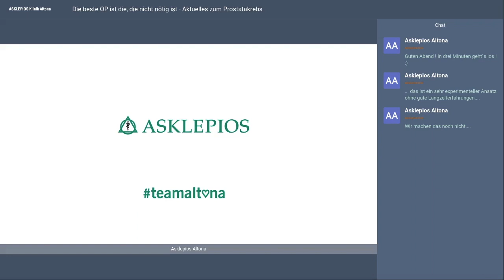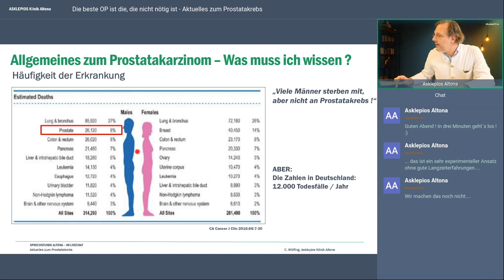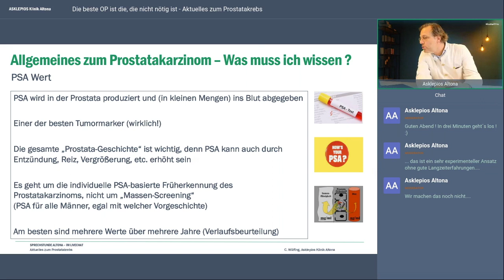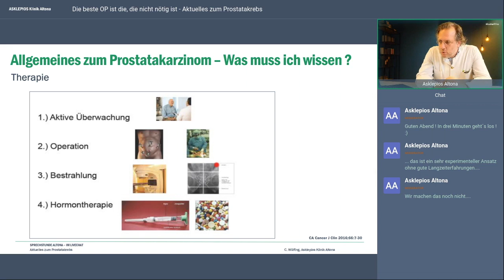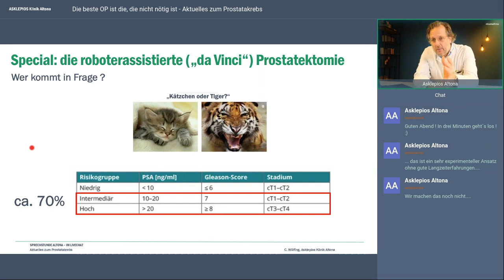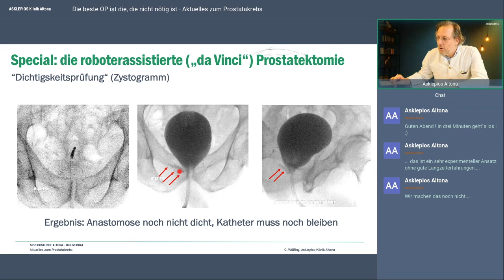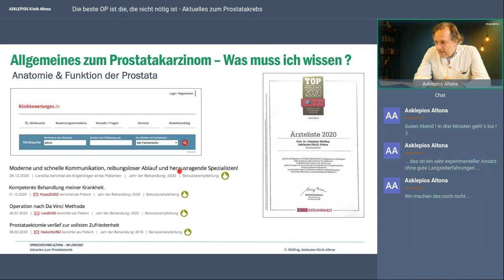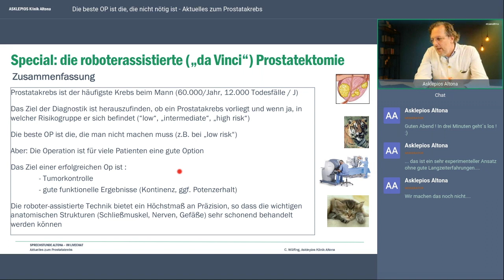Webinar „Die beste OP ist die, die nicht nötig ist – Prostatakrebs“ | Asklepios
Das Prostatakarzinom ist die häufigste Krebserkrankung des Mannes. Aber müssen alle Männer auch behandelt werden? Fortschritte im Bereich Diagnostik und Therapie zeigen, dass heute sehr gut unterschieden werden kann, ob es sich um ein wenig-, mittel- oder hochaggressives Karzinom handelt. Bestimmte können gut beobachten werden, ohne dass gleich eine Therapie notwendig ist. Andererseits sterben in Deutschland jährlich 12.000 Männer an Prostatakrebs. Das zeigt, dass bei aggressiveren Tumorstadien auch heute noch dringend eine Therapie nötig ist. Die Entwicklung neuer Operationstechniken führt aber heute dazu, dass Patienten sehr schonend operiert werden und schon nach kurzer Erholungszeit wieder ihr normales Leben aufnehmen können. Wie das geht, erläutert Prof. Dr. Christian Wülfing

Referent:
Prof. Dr. Christian Wülfing, Chefarzt der Urologie in der Asklepios Klinik Altona